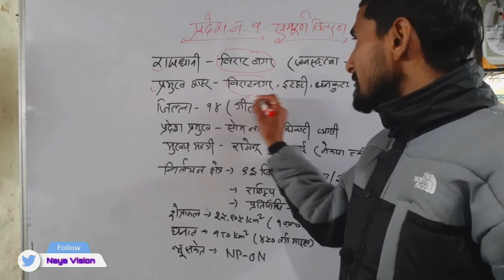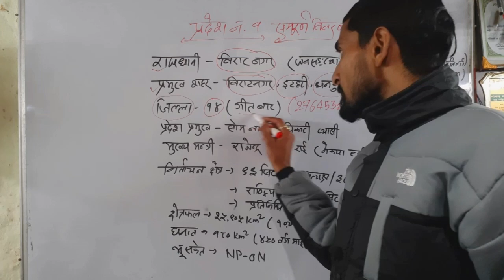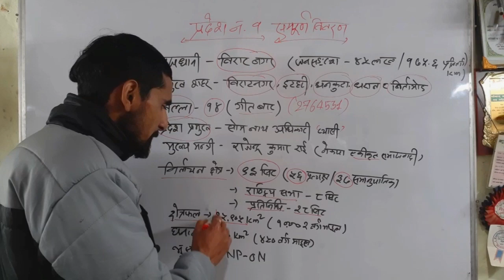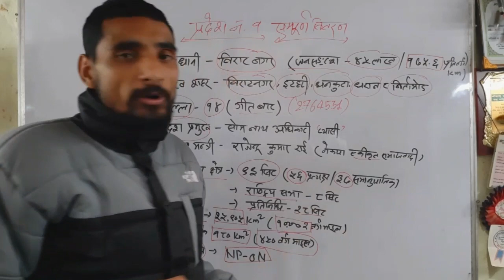प्रदेश नं १(एक) | Province no.1 | Pradesh No.Ek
Namaste sathi haru ho maile yo video ma प्रदेश नं १(एक) | Province no.1 | Pradesh No.Ek | Ko jankari garayako xu.

nayavision
NAYA VISION
Vision Naya
naya vision
Naya vision
naya Vision.naya vision
nayavision
Study with Binod
aayog helper
Hamro Academy
Loksewa Sangam
Loksewa Gyan
Ghimiray Deepak
Acco Tutor
LokSewaClass
The Loksewa
Routine of Loksewa exam
Nepal Online
Tech Update
e-Exam preparation
KULAYAN
Aayog Guide
Exam Sanjal
Z Generation Touch
JT Education
E-Nepal Quiz
Motivation

Sathai malai:-

Don't Forget:-